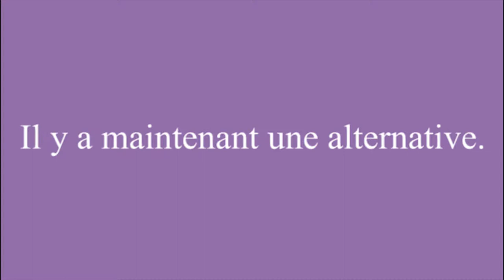Avant Euthabag, les corps des chats et chiens euthanasiés étaient mis dans des sacs en plastique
Comment réagissent les propriétaires animaux lorsqu'ils apprennent que le corps de leur compagnon euthanasié chez le vétérinaire sera placé dans un sac en plastique (sac de poubelle)?  Ils sont estomaqués! Regardez la réaction des Dragons pour le comprendre. Inconcevable est le mot le plus souvent utilisé.

C'est POURQUOI nous avons créé EUTHABAG, la housse mortuaire pour les animaux de compagnie (chat, chien, oiseau, petits rongeurs, animaux exotiques, etc.)

Parce qu'avant, il n'y avait pas d'alternative aux sacs plastiques. Les vétérinaires ont désormais une solution professionnelle pour la disposition des corps des animaux de compagnie décédés.
Au Québec, de nombreuses plaintes placées par le public à l'OMVQ ont à voir avec l'euthanasie.
Nous pouvons faire encore mieux pour aider les familles à traverser ce moment éprouvant.

Une solution respectueuse de l'animal et de sa famille.

Demandez-le à votre vétérinaire.

EUTHABAG est disponible en 5 tailles. Du cochon d'Inde au grand Danois.

Constitué d'une base antifuite et d'un panneau supérieur, unis par une fermeture à glissière.

EUTHABAG est fabriqué avec du polypropylène non tissé imperméabilisé contenant de la matière recyclée post-consommation.

Il peut être enterré car il ne contient ni métaux lourds, ni contaminants industriels.

Toutefois, l'enterrement d'un animal doit être fait en connaissance de cause (voir ressources

Il ne contient pas composé chloré et ne provoque pas d'émanation de dioxines ou de furanes lors de son incinération.

 EUTHABAG a été conçu par Dre Céline Leheurteux, vétérinaire depuis 1999.

Il est breveté au Canada a une protection par dessin industriel au Canada et en Europe.

EUTHABAG est une marque commerciale enregistrée au Canada, aux États-Unis et en Europe.